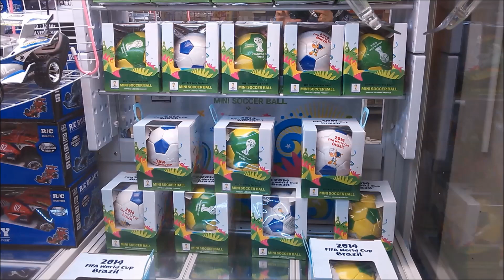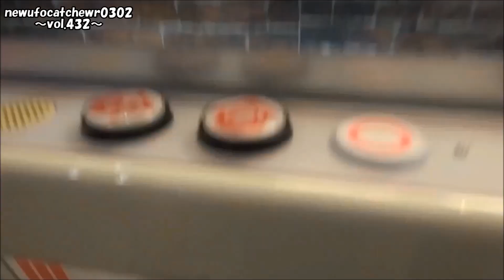UFOキャッチャーvol.432～ワンピースワーコレ華（ペローナ＆ビビ）+おまけ～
出しそびれた動画を今更ですが。。。

【詳細（details）】
・ワンピース ワールドコレクタブルフィギュア－華－